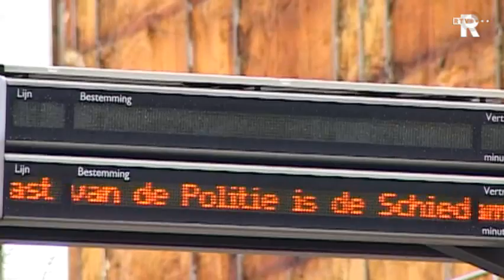Rijnmond Kort Nieuws zaterdag 11:00 uur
* Brand in wagon op rangeerterrein Zwijndrecht
* Metro's Rotterdam rijden weer